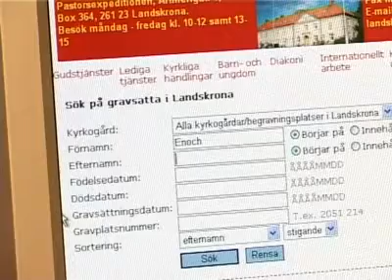Hitta Graven en succé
I Landskrona har tjänsten Hitta Graven blivit en succé. Allmänhet och släktforskare kan via internet hitta var släkt och andra är begravna, och i framtiden kan man även kanske tända ett gravljus via nätet.

Publicerad på hd.se måndag 15 oktober 2007.